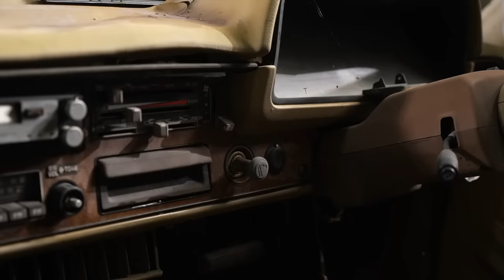VINTAGE HILUX saved from JUNKYARD & restored! Jocko's ground-up rebuild of his Dream 4WD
Jocko’s taking his rusty, tired & worn-out old 1982 Toyota Hilux that took him to the top of Australia, and restoring it to its former glory.

Covering panel preparation, rust repair, bodywork, panel beating, and spray painting - let's take the tired old red lux rig and turn her into a timeless classic!